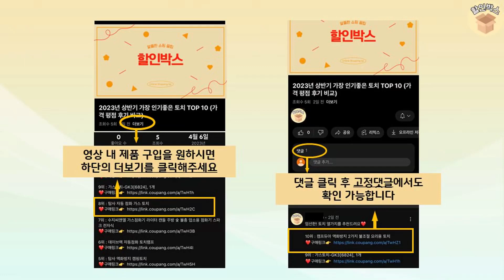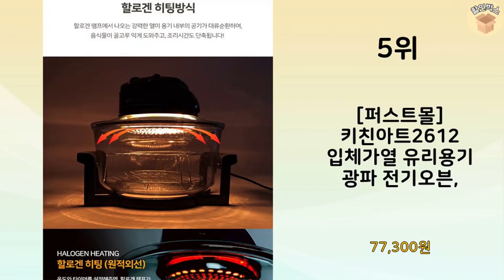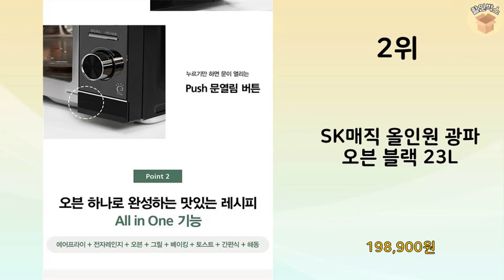2023년 불티나게 팔린 광파오븐 추천 TOP 10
2023년 불티나게 팔린 광파오븐 TOP 10을 소개해드립니다.

9위 : LG 디오스 오브제컬렉션 광파오븐 미스트 베이지 방문설치

8위 : LG 디오스 광파오븐 32L 스모그 블랙 방문설치

7위 : 키친아트 광파오븐 전기 그릴 슬로우쿠커 강화유리 멀티쿠커, 단품

6위 : LG 디오스 광파오븐 39L 블랙 방문설치

5위 : [퍼스트몰] 키친아트2612 입체가열 유리용기 광파 전기오븐,

3위 : 플랜잇 올스텐 대용량 에어프라이어 오븐 20L, PAF-N200

2위 : SK매직 올인원 광파 오븐 블랙 23L

1위 : 리하스 대용량 올스텐 리슐랭 오븐 에어프라이어 30L 고객직접설

 감사합니다